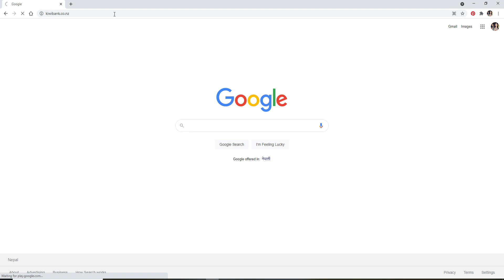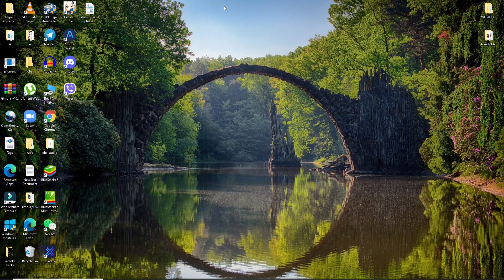How to Login to Kiwi Bank Account Online 2021? Kiwi Bank Sign In, kiwibank.co.nz Login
Learn how to login to kiwi online banking account. Here in this video we will be showing you step wise process on how you can sign in to your Kiwi Bank online account. Watch the video till the end and just follow some simple instructions in order to login.

Kiwibank Limited is a subsidiary of the state-owned enterprise New Zealand Post Limited, New Zealand Superannuation and the Accident Compensation Corporation. Kiwi Bank offers personal and business banking , checking, mortgages, loans, investing, credit cards & more.

The Kiwi online Banking gives you real-time access to your accounts online.

Create an online account on kiwiBank.com, Sign in to your account and you can view account balances and activity, transfer funds, access your check images and bank statements, send and receive payments and many more.

In order to sign in to your Kiwi bank online account, you must visit their enter your userID and password and you will be simply logged in.